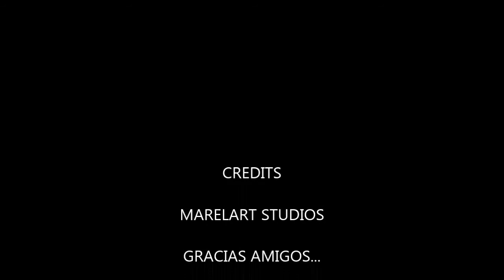L0S MISTERI0S DEL METRO DE CDMX | CHIP-NEWS 18 | BUNKER DEL CUERVO